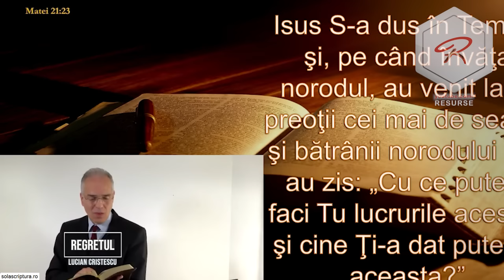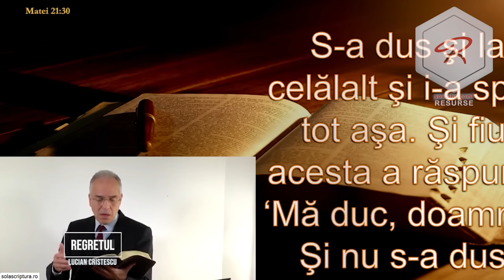Lucian Cristescu - Regretul - predici crestine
Pastor Lucian Cristescu - Regretul - predici crestine

Studiul biblic are loc în fiecare zi de miercuri, la ora 19:00.

Lucian Cristescu - Regretul - predici creștine

Predici crestine - Carți audio - Cărți creștine audio - Devoțional Zilnic - Cuvântul lui Dumnezeu pentru astăzi - Studiu Biblic - Descopera Biblia - curs biblic interactiv - Lucian Cristescu - Regretul - predici crestine - Predici pentru trezire spirituală